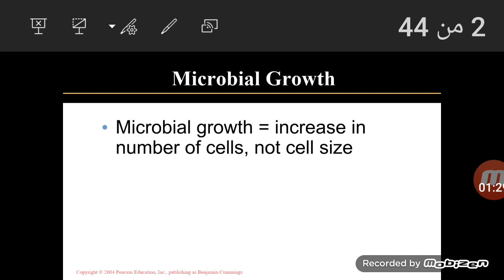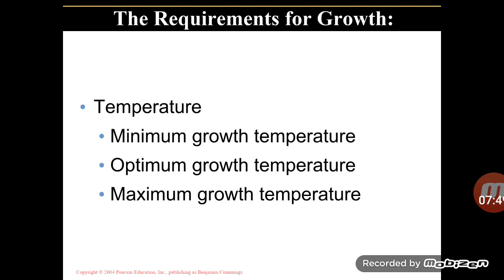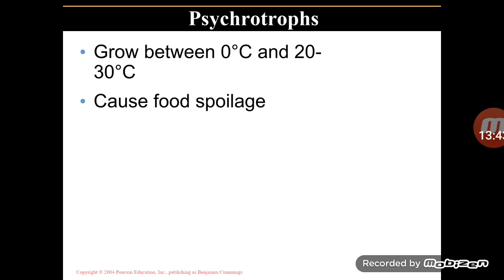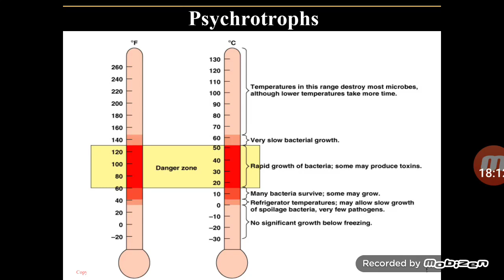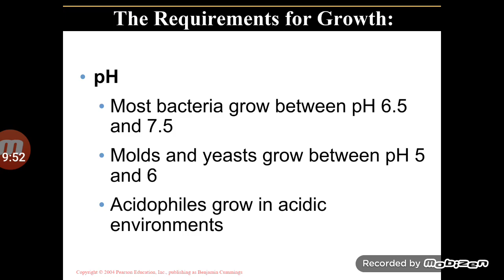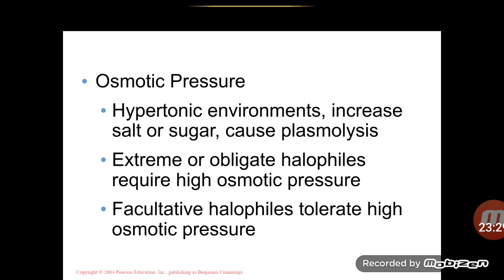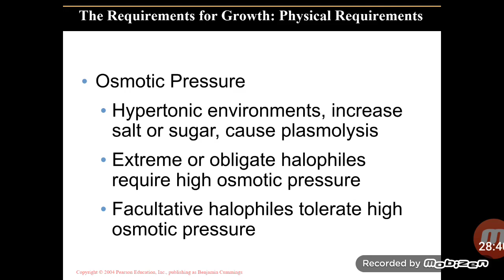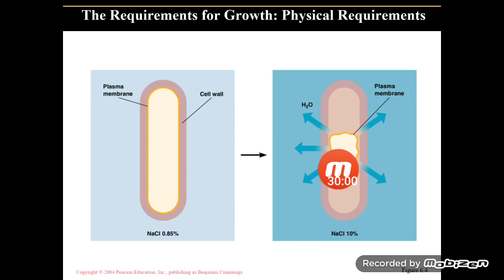Lec 1 ch 6 (Microbial growth)